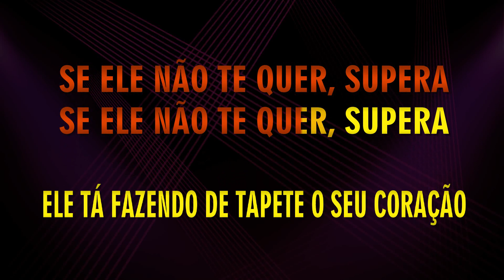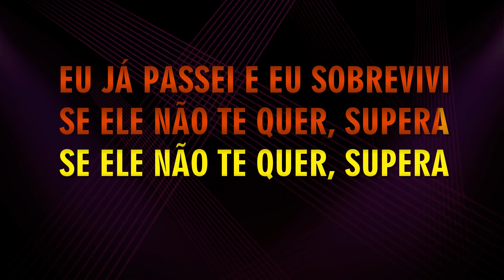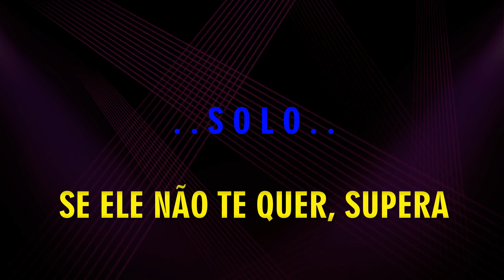MARILIA MENDONÇA - SUPERA - KARAOKÊ